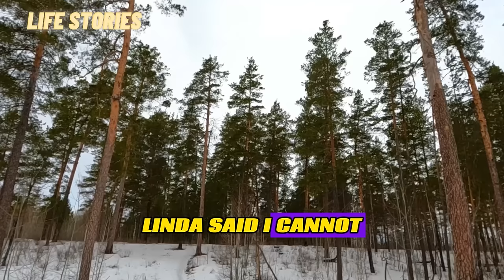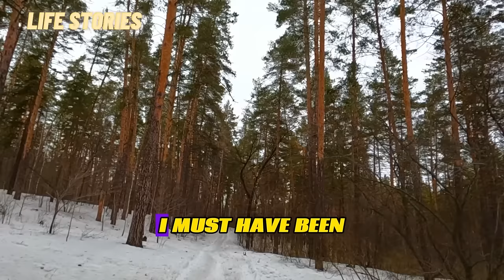Cheating Wife Stories, My wife told me he's just a rich client. But my intuition helped me uncover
Cheating Wife Stories, My wife told me he's just a rich client. But my intuition helped me uncover this secret affair. Karma caught up with the cheater. . . .Cheating Stories, Audio Story

00:00-                story 1

54:21-                story 2

01:41:50-            story 3